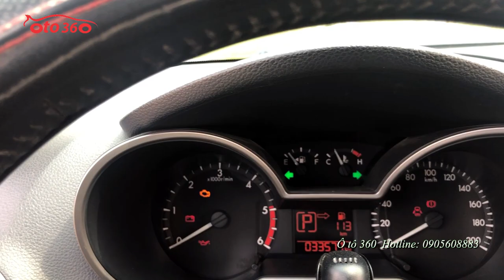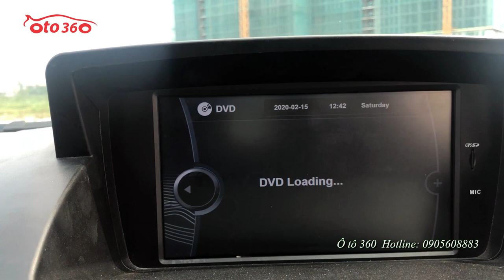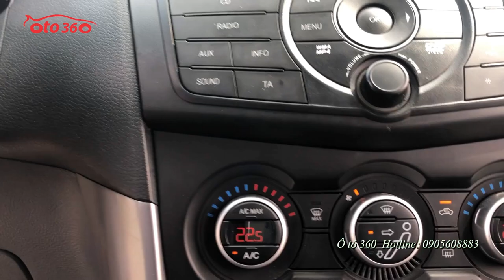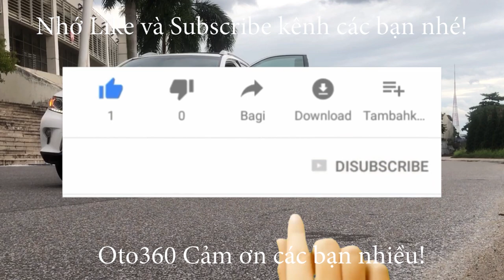Bán Mazda BT 50 số tự động 2017 chạy hơn 3 vạn giá rẻ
Bán xe Mazda BT50 2.2AT sản xuất 2016, đăng ký năm 2017 tên tư nhân, biển Hà Nội. màu xanh, số tự động,đã có nắp thùng cao. Xe nhập khẩu, 5 chỗ, động cơ Diesel Turbo tăng áp I4, dẫn động cầu sau, dung tích động cơ 2.2L, công suất cực đại 148 mã lực, vòng tua 3.700 vòng/phút, hộp số tự động 6 cấp.
Xe trang bị nội ngoại thất tiêu chuẩn gồm gương chỉnh điện, xi nhan trên gương, ốp gương Crom, Nội thất ghế da cao cấp, đầu DVD, màn hình, Radio/AUX/USB/iPod, tích hợp camera lùi, cảm biến lùi, điều hòa tự động, tích hợp điều khiển trên vô lăng. Trang bị 2 túi khí an toàn, phanh ABS, phanh EBD, điều khiển hành trình (cruise control)…
Cam kết xe không va chạm, ngập nước, bao test hãng toàn quốc.
Hỗ trợ trả góp qua ngân hàng 70% với lãi suất ưu đãi và thủ tục nhanh gọn.